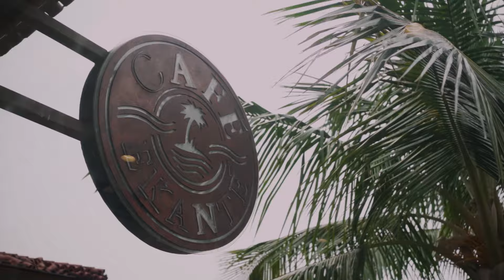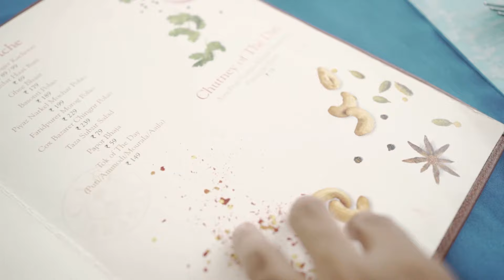New Town Food Trail | Dhamsa | Cafe Ekante | Tram Restaurant | Biswa Bangla Gate w/ Mr. Debashis Sen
In this episode, we've covered 4 Unique Restaurant
Cum Prime Tourist Attractions of New Town, Kolkata.

1. Dhamsa Tribal Kitchen

2. Cafe Ekante - Eco Park Island

3. Tram Restaurant - New Town

4. Biswa Bangla Gate Hanging Restaurant

We're Overwhelmed that Shri Debashis Sen
(MD,  @wbhidco, Chairman, New Town)
Joined Us, in This Amazing Food Trail!

TAG Cloud: Street Food Kolkata, New Town, Dhamsa Tribal Restaurant, Cafe Ekante, Cafe Ekante Restaurant Menu, Cafe Ekante Pricing, Eco Park, Dhamsa Menu, Tram Restaurant, Insta Worthy Cafes of Kolkata, New Town Cafe, Biswa Bangla Gate, Biswa Bangla Gate Menu, Biswa Bangla Gate booking Procedure, New Town, Food Vlogger Kolkata, Travel Vlogger India, KhanaboshSeries, Khanabadosh, GoodFoodBro, New Town, Biswa Bangla Gate. Eco Park, Eco Park Timing, Kolkata Chowmein, Kolkata Biriyani, Khanabadosh Zakaria, Biriyani Recipe, Kolkata Food Walk, Restaurant Promotions, Travel Video Kolkata, Fast Food Restaurant Near Kolkata, wbhidco, debashis sen, bengali cuisine kolkata, indian cuisine, tribal cuisine India, north kolkata street food, new town smart city